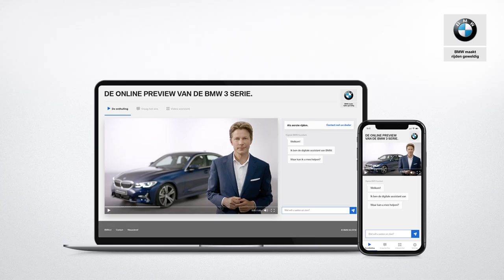BMW 3 Serie (G20) - Spraaksturing - BMW.nl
Met de spraaksturing van de BMW 3 Serie bedient u allerlei functies met uw stem. U activeert het heel eenvoudig op het stuur. Bijvoorbeeld: “ik wil graag naar de Dam in Amsterdam”. De auto neemt het verder van u over.